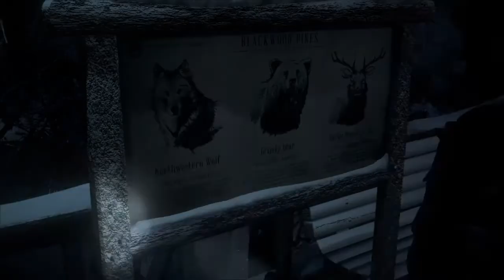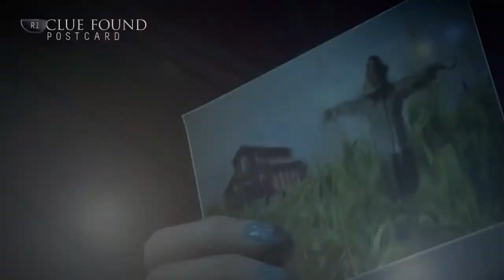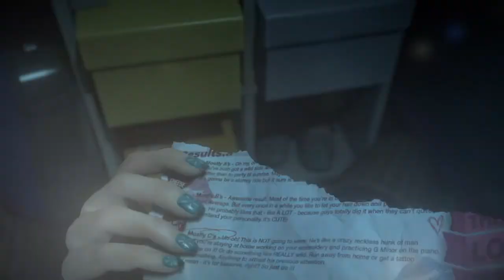Rats with wings. . . (Until Dawn ep4*) | Synervarious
This is episode 4 of a running series on the Synervarious YouTube channel, we hope you enjoyed and if you did please leave a like and SUBSCRIBE for more content from us in the future